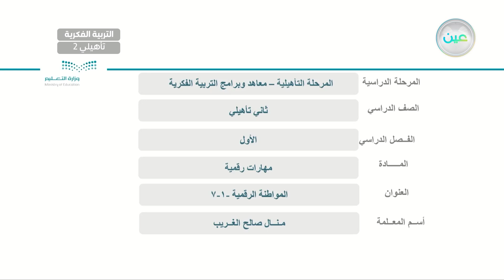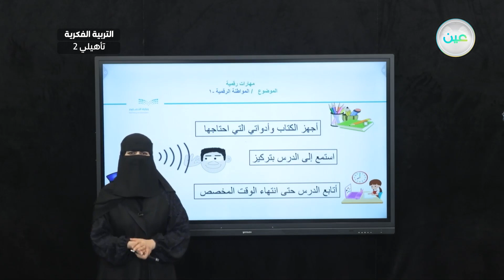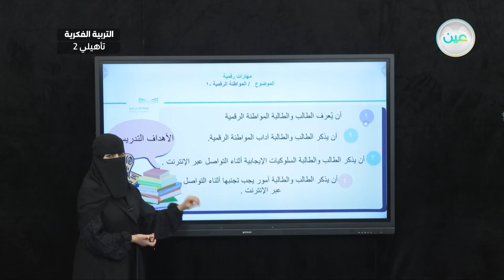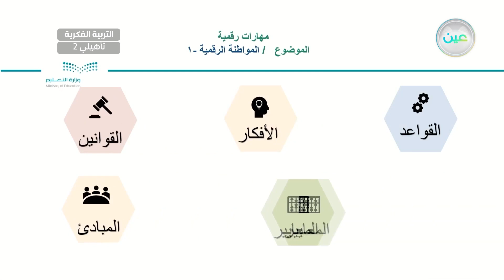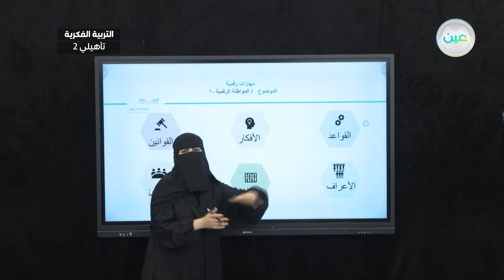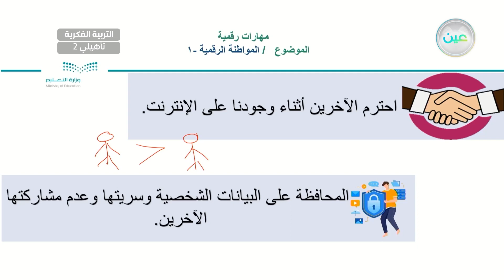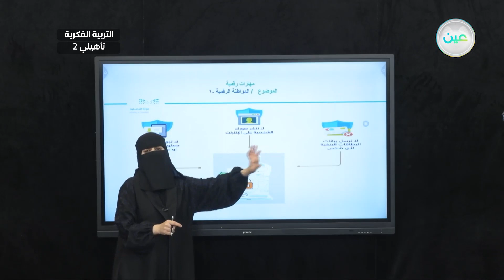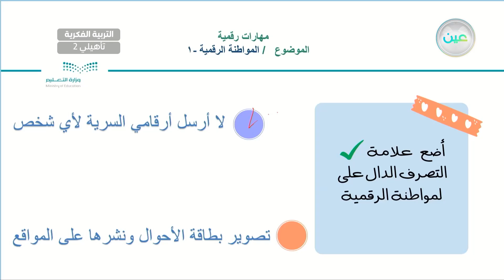المواطنة الرقمية -1- 7 - المهارات الرقمية - ثاني تأهيلي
الحصة 25 - الثلاثاء - الأسبوع الثاني - ثاني تأهيلي